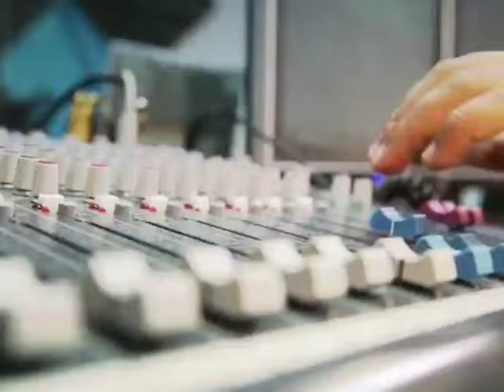FrenteALosMedios: Todd Chapman, embajador de EE.UU. en Ecuador